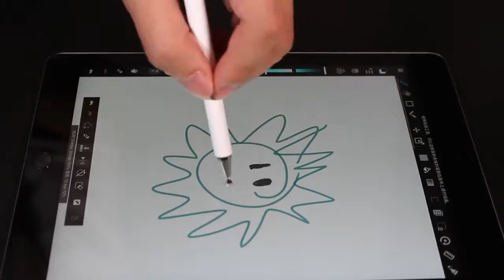Universal Stylus Touch Screen Pen for Tablet & SmartPhone